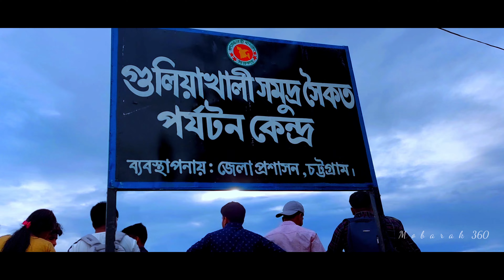সহস্রধারা ঝর্ণা ২। গুলিয়াখালি সমুদ্রসৈকত ।Sohosrodhara Waterfall 2। Guliakhali Sea Beach। Sitakunda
সহস্রধারা ঝর্ণা ২। গুলিয়াখালি সমুদ্রসৈকত । Sohosrodhara Waterfall 2 । Guliakhali Sea Beach । সীতাকুণ্ড । Sitakunda

গুলিয়াখালী সমুদ্র সৈকত , চট্টগ্রাম জেলার সীতাকুণ্ড উপজেলায় অবস্থিত। স্থানীয় মানুষের কাছে এই সৈকত ‘মুরাদপুর বীচ’ নামেও সুপরিচিত। সীতাকুণ্ড বাজার থেকে গুলিয়াখালি সি বীচের দূরত্ব মাত্র ৫ কিলোমিটার। অনিন্দ্য সুন্দর গুলিয়াখালি সী বিচ কে সাজাতে প্রকৃতি কোন কার্পন্য করেনি। একদিকে দিগন্তজোড়া সাগর জলরাশি আর অন্য দিকে কেওড়া বন এই সাগর সৈকতকে করেছে অনন্য।

My Gears  ➤
Samsung A71, DJI MAVIC MINI 2
👉 If you want to join our next tour, join this facebook group_

                           Music Link